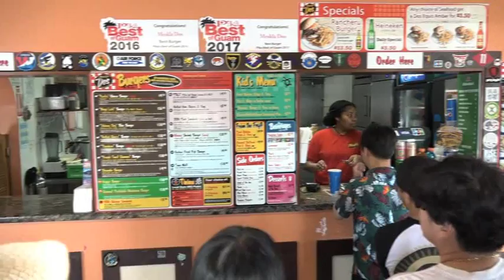Eli shows you the world-famous dinanche burger from Meskla Dos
KUAM's Eliezer Monge, who co-hosts our "Foodie Call" podcast, hits the road to show you one of his fave island treats - the world-famous dinanche burger at Meskla Dos. Even though he was born and raised in Beantown, he's made Guam his home and loves the culture and food - and he's got serious respect for this seriously spicy sandwich.